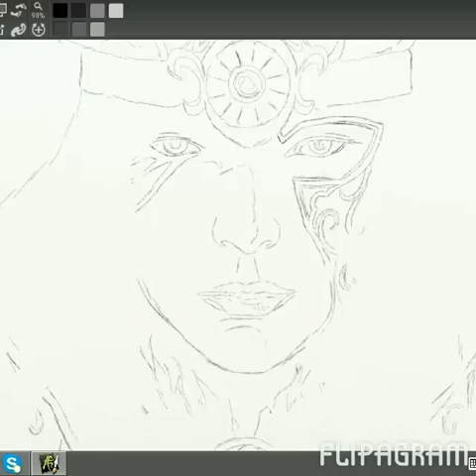anime digital painting (artrage)